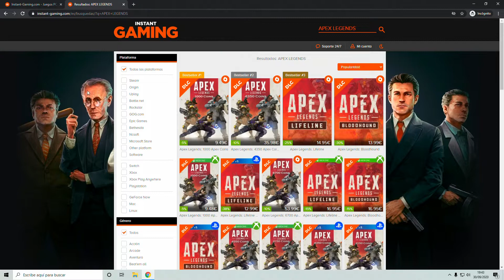*DIMA* GUIA DEFINITIVA - Rogue Company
En este vídeo te enseño mis tips y consejos para mejorar con Dima, que comprar en ronda, como usar la habilidad, que arma es mejor con Dima y a dominarlo completamente

LISTAS DE REPRODUCCIÓN QUE PUEDEN GUSTARTE!